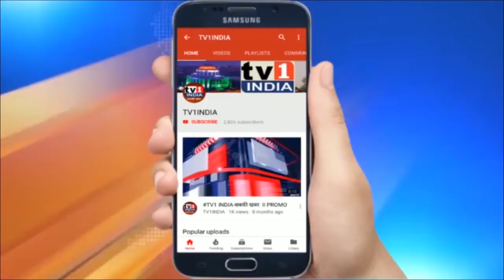विलेपार्ले स्टेशन से बस सेवा शुरू करने की मांग | नगरसेवक अनिष मकवानी ने प्रवीण शिंदे को लिखा पत्र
विलेपार्ले स्टेशन से बेस्ट बस सेवा दोबारा शुरू करने की मांग | नगरसेवक अनिष मकवानी ने प्रवीण शिंदे को लिखा पत्र | नगरसेवक अनिष मकवानी ने बेस्ट समिति के अध्यक्ष प्रवीण शिंदे को पत्र लिख कर विलेपार्ले स्टेशन से बेस्ट बस सेवा दोबारा शुरू करने की मांग की है…  मकवानी ने पत्र में विलेपार्ले स्टेशन वेस्ट से मोरागांव व विलेपार्ले स्टेशन वेस्ट से जुहू चौपाटी बस सेवा शुरू करने की मांग की है...